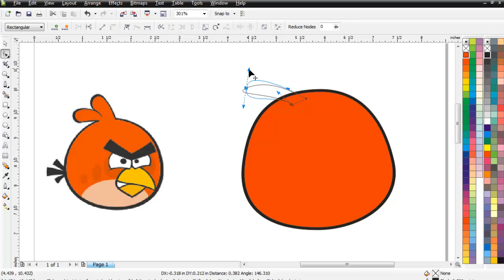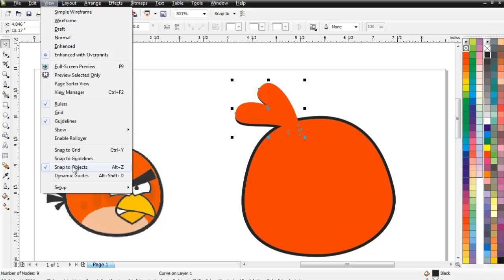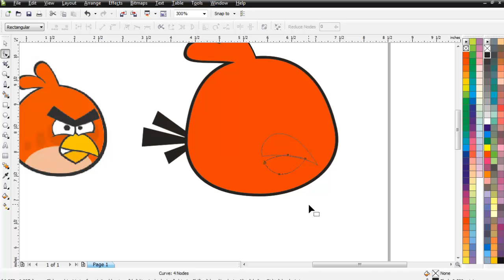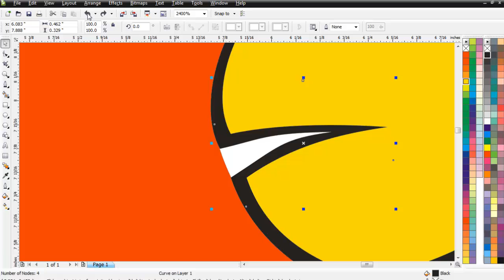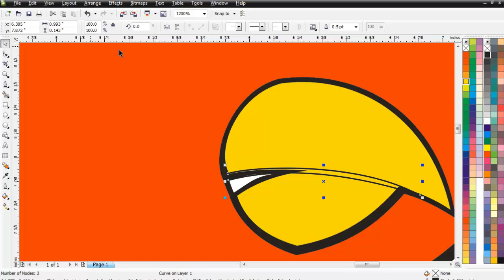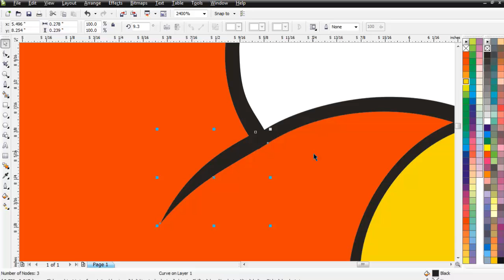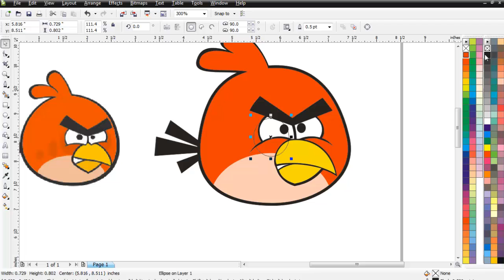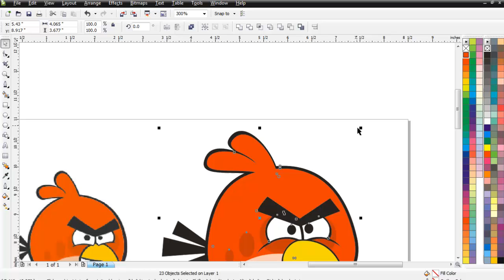How to Draw Red Angry Bird Using CorelDraw X3, X4, X5, X6, X7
In this video I'm drawing red angry bird vector graphic using coreldraw x4. Method is almost same for all CorelDraw version X3 to CorelDraw X7. This is not a tutorial.